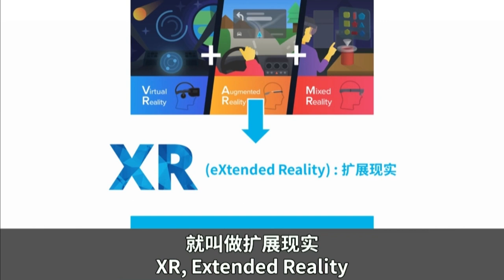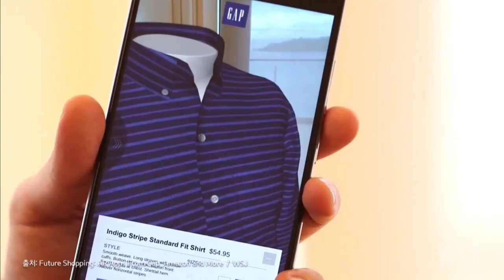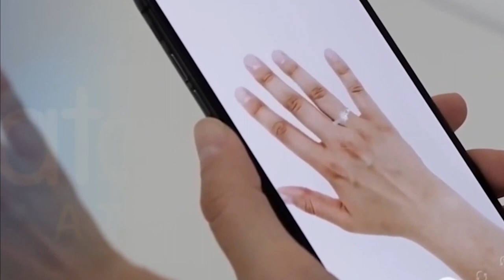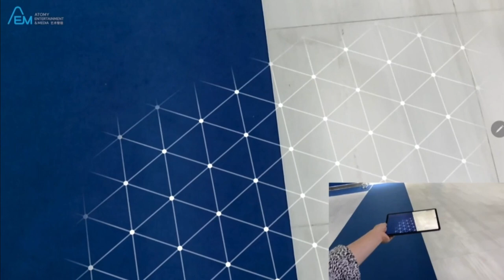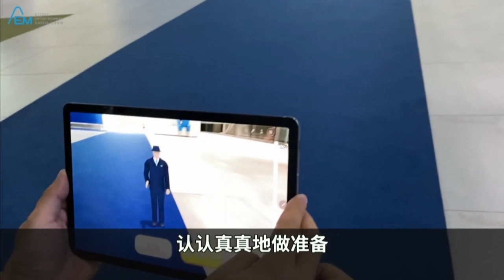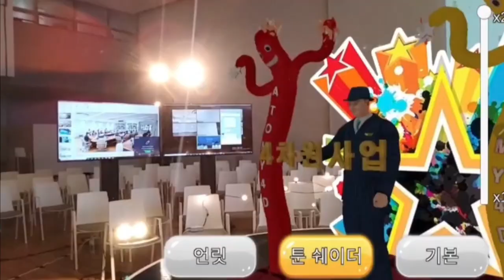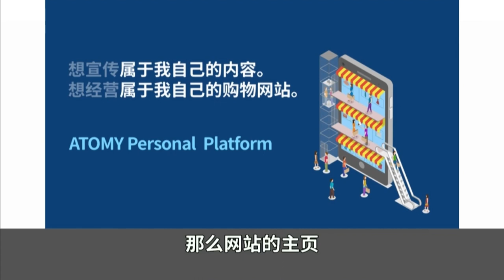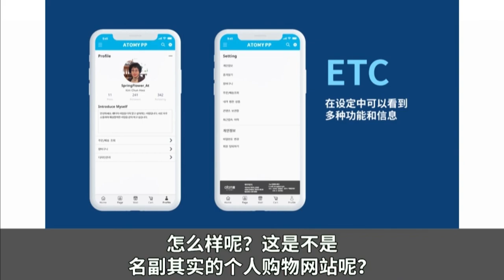Atomy XR and Personal Platform By Chairman Park - Chinese